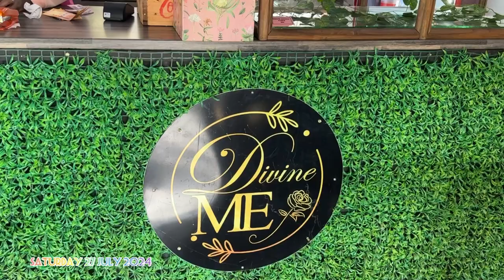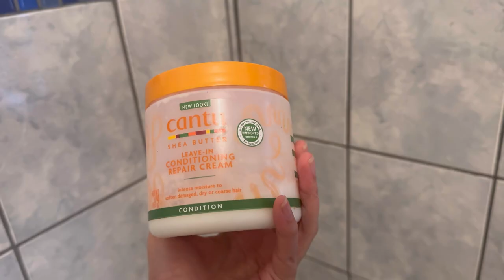VLOG : On the road vlog || blogger lifestyles || wash my hair with me || South African YouTuber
VIDEO! Thank you guys so much for watching the guys so much for coming back I really appreciate you guys ❤️😍🌸🌸🌸